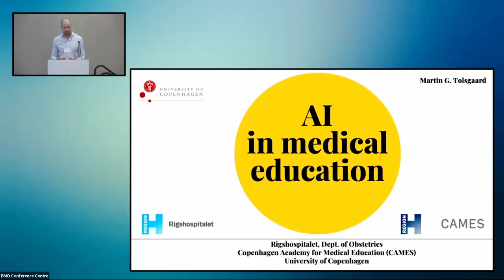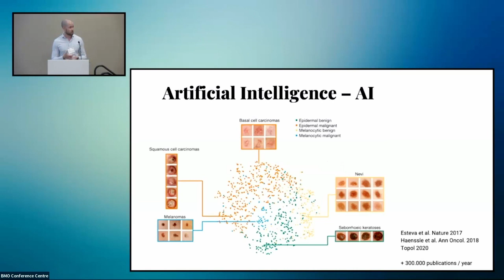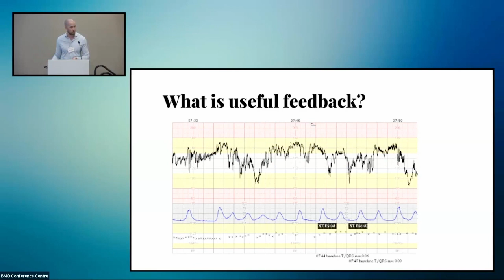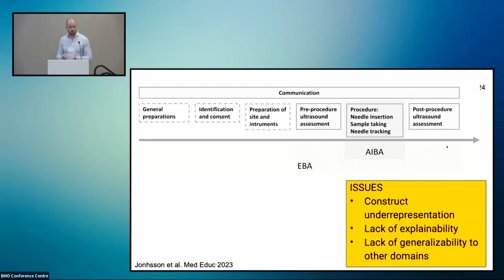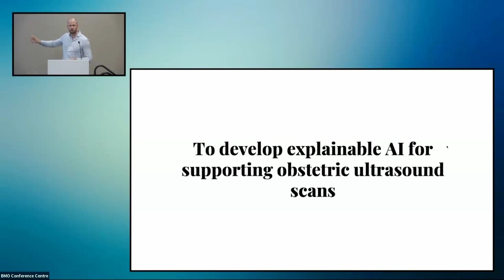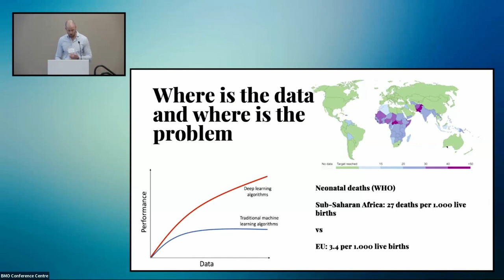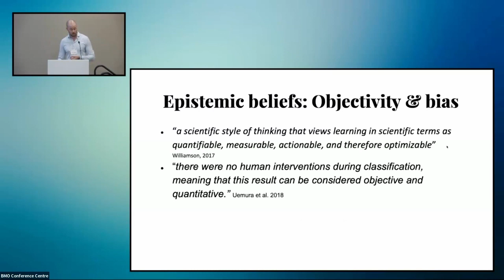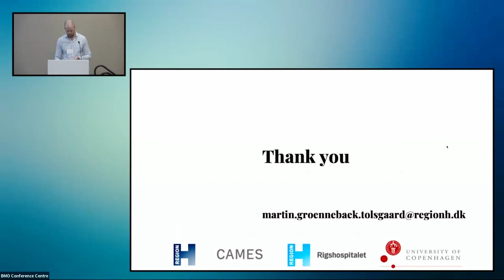2024 Brian D. Hodges Symposium - Keynote Session: Martin Tolsgaard